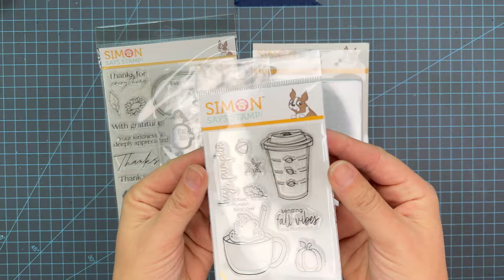STAMPtember Alcohol Marker Coloring | Simon Says Stamp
I have a card for you featuring one of my favorite things... COFFEE! Pair it with Pumpkin Spice and VIOLA! You have my kryptonite.

Paper
- Neenah 80 lb Solar White Classic Crest (Alcohol Coloring)

Coloring Mediums
- Ohuhu Markers

Stamps
- Simon Says Stamp - Full of Thanks Bundle (Stamp, Stencil, Dies)

Embossing Folder
- Simon Says Stamp Basket Weave

Ink
- Simon Says Stamp Intense Black Ink
- Amsterdam Acrylic Ink - Light Gold
        I bought this at my local craft store and couldn't find it online

Embossing Powder
- Simon Says Stamp White Powder

Pen
- Sakura White Gel Pen

Basic Tools
- Simon Says Stamp Teflon Bone Folder

Filming/Editing Supplies:
Camera: iPhone 15 Pro
18 inch Ring Light
Custom 3d Printed Phone Holder
Ceiling Mount
Video Editing - Premiere Pro
Bumblebee Microphone

Music
Outro:
Papov - by Yung Logos